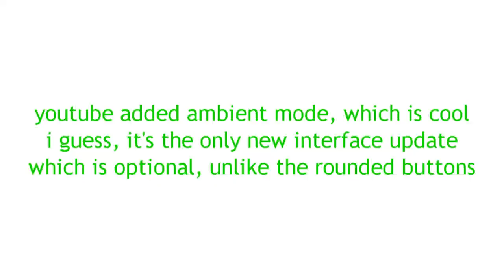youtube don't mess up the interface for 5 minutes challenge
short rant video